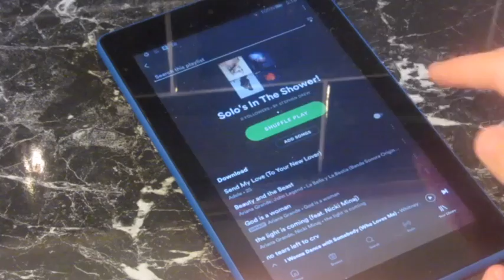JUST WANTED AN ARTSY VLOG! GONE WRONG!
Thank you so much guys for watching this video, I hope you did enjoy it. I have finally given myself the courage to do the content that I want to do and share with you on my channel!!! I love watching styles of videos like this so wanted to join the train... The problem is Im not funny. But, I really hope you enjoy this video. EVERY WEEK!!! Thank you for all the support on my other apps, especially Musical.ly (TikTok)!!! If you would like to please go and check out my content on there!!!
Musical.ly (TikTok): Stephen.Drew